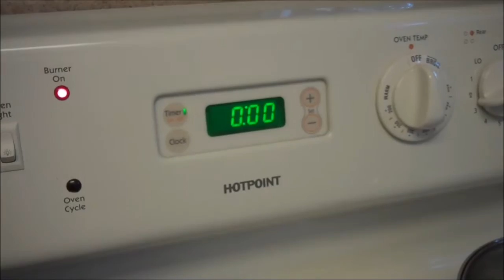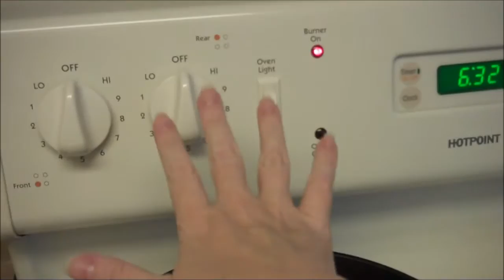HOW TO COOK FISH - EASY SIMPLE & FAST!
: Cooking can be fun and easy...especially when you don't have to measure anything! Follow along with the easy steps I demonstrate as I cook a basic white fish - Cod - using only 6 ingredients (fish, butter, and spices).

Medium heat plus a little
Cod / white fish
butter
seasoning salt
onion powder
basil
oregano

All you have to do is follow the link below which will take you directly to the product page on amazon.